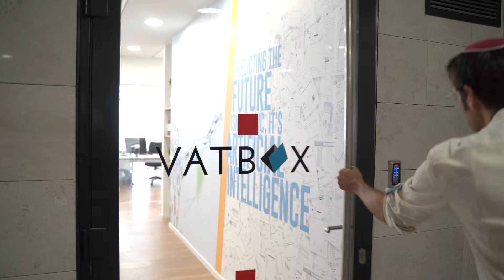VATBox AI revolution - Interview with David Guedalia, new CTO at VATBox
With an eye toward technological growth and a heightened focus on artificial intelligence, VATBox recently tapped AI expert David Guedalia to serve as Chief Technology Officer and to play a leading role in in driving further VAT automation with enhanced AI capabilities.
With recent high-profile financial scandals and endless tax code changes, compliance is on everyone’s minds. Says Guedalia, “VATbox AI will re-write the rules of fintech. In the first phase, the platform allows us to automate an enormous quantity of data and reduce human errors, a critical compliance issue in fintech. The second, more revolutionary, phase takes the accumulated data, validates it and flips it around from descriptive to prescriptive, allowing companies to take proactive action in making business decisions. By understanding your data, you can enhance your regulatory compliance. This is not a little thing. It’s the difference between fraud and getting it right.”
As VATBox continues to innovate in the VAT recovery space, Guedalia is well positioned to support the continued development of the company’s AI capabilities.  He sums up VATBox’s role with a smile, “We’re making VAT less taxing.”

About VATBox
Founded in 2012, VATBox has been revolutionizing the automated VAT recovery marketplace with its cloud-based solution that can be deployed in 30 minutes without any additional budget or IT resources. VATBox's out-of-the-box solution handles reports, data collection, aggregation, qualification, submissions and the complexities that accompany these processes using a fully automated approach. VATBox implements the highest level of data security and compliance with all international rules and regulations of the various jurisdictions, and offers companies 360⁰ visibility into their VAT spend and recovery. As a privately-held company, VATBox’s technological breakthrough has raised USD $50M in private equity funding and attracted a large portfolio of Fortune 500 clients, including Dell, PPG, Monsanto, Teva Pharmaceuticals, 3M, Eli Lilly, and many others.

The VATbox team